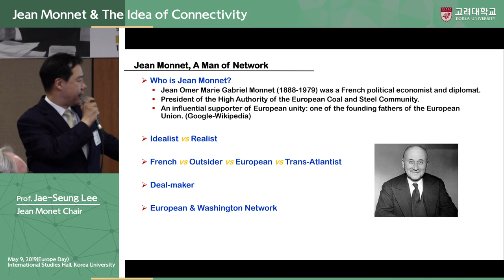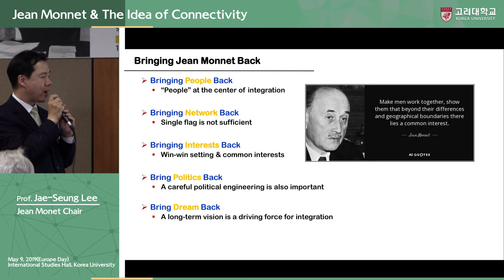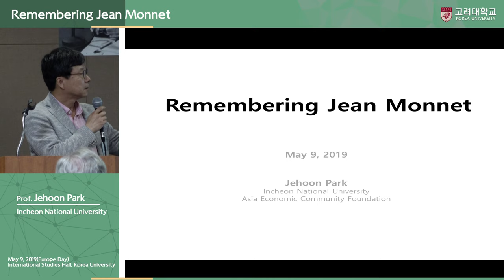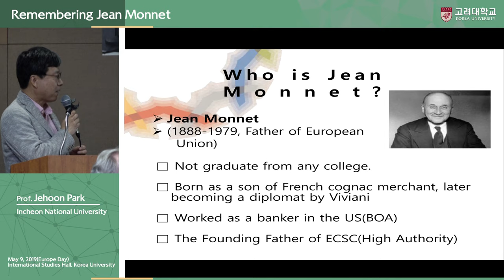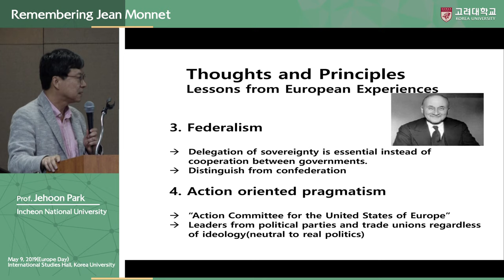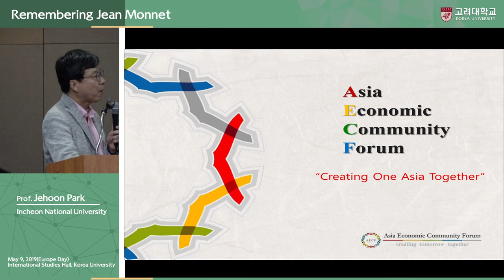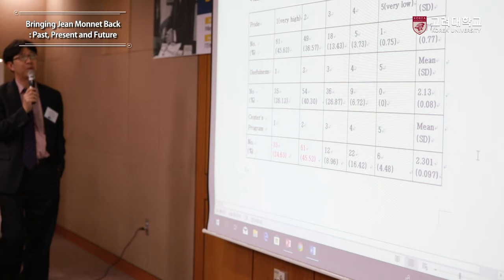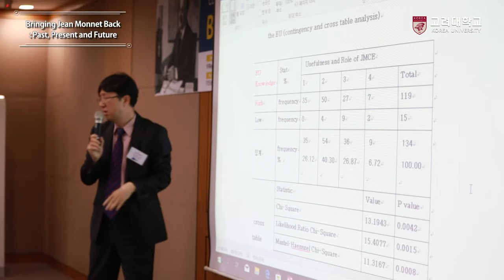[고려대학교 Korea University] Bringing Jean Monnet Back : Past, Present and Future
Conference Celebrating 30th Anniversary of Jean Monnet Programme

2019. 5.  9